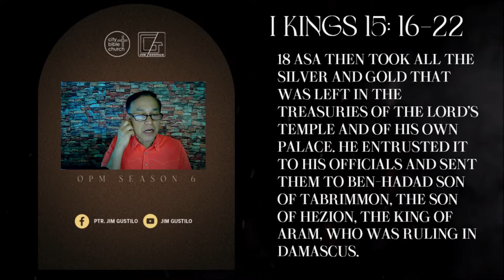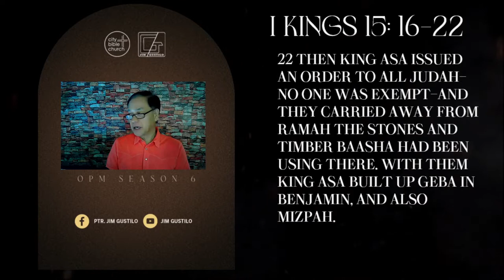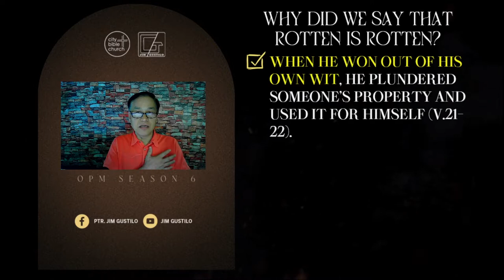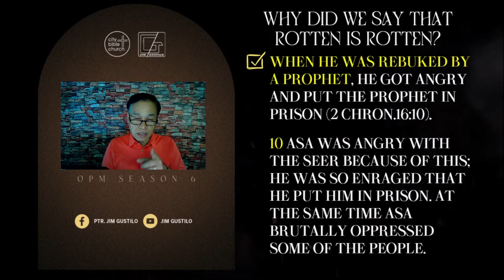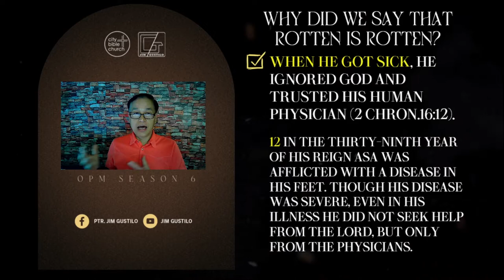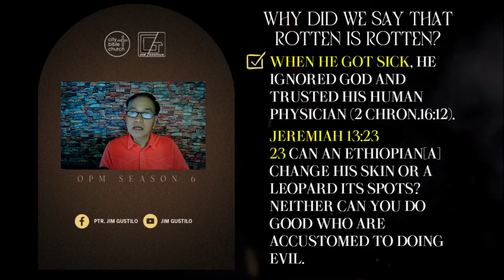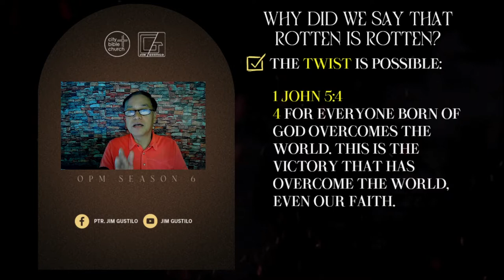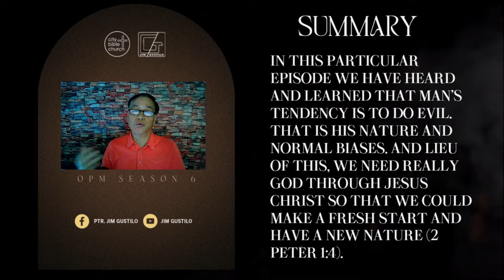Rotten Is Rotten, Pure Is Pure: Make A Great Twist Through Jesus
In this particular episode we have heard and learned that man’s tendency is to do evil. That is his nature and normal biases. And lieu of this, we need really God through Jesus Christ so that we could make a fresh start and have a new nature (2 Peter 1:4).

PSBank Muntinlupa
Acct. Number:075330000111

Text: I Kings 15: 16-22; 2 Chronicles 16: 7-12
16 There was war between Asa and Baasha king of Israel throughout their reigns. 17 Baasha king of Israel went up against Judah and fortified Ramah to prevent anyone from leaving or entering the territory of Asa king of Judah. 18 Asa then took all the silver and gold that was left in the treasuries of the Lord’s temple and of his own palace. He entrusted it to his officials and sent them to Ben-Hadad son of Tabrimmon, the son of Hezion, the king of Aram, who was ruling in Damascus. 19 “Let there be a treaty between me and you,” he said, “as there was between my father and your father. See, I am sending you a gift of silver and gold. Now break your treaty with Baasha king of Israel so he will withdraw from me.”  20 Ben-Hadad agreed with King Asa and sent the commanders of his forces against the towns of Israel. He conquered Ijon, Dan, Abel Beth Maakah and all Kinnereth in addition to Naphtali. 21 When Baasha heard this, he stopped building Ramah and withdrew to Tirzah.  22 Then King Asa issued an order to all Judah—no one was exempt—and they carried away from Ramah the stones and timber Baasha had been using there. With them King Asa built up Geba in Benjamin, and also Mizpah.
2 Chronicles 16: 7-12 (Asa’s last year).
7 At that time Hanani the seer came to Asa king of Judah and said to him: “Because you relied on the king of Aram and not on the Lord your God, the army of the king of Aram has escaped from your hand. 8 Were not the Cushites and Libyans a mighty army with great numbers of chariots and horsemen[c]? Yet when you relied on the Lord, he delivered them into your hand. 9 For the eyes of the Lord range throughout the earth to strengthen those whose hearts are fully committed to him. You have done a foolish thing, and from now on you will be at war.” 10 Asa was angry with the seer because of this; he was so enraged that he put him in prison. At the same time Asa brutally oppressed some of the people. 11 The events of Asa’s reign, from beginning to end, are written in the book of the kings of Judah and Israel. 12 In the thirty-ninth year of his reign Asa was afflicted with a disease in his feet. Though his disease was severe, even in his illness he did not seek help from the Lord, but only from the physicians.

Theme: Rotten is rotten, pure is pure: Make a great twist through Jesus
Question: Why did we say that rotten is rotten?
I. When he engaged in a war, he resorted to bribery (v.18-19).

II. When he won out of his own wit, he plundered someone’s property and used it for himself (v.21-22).

III. When he was rebuked by a prophet, he got angry and put the prophet in prison (2 Chron.16:10).

IV. When he got sick, he ignored God and trusted his human physician (2 Chron.16:12).

Man is hopeless.
    He was a bad king in his time. Many are like him in our modern time and
    generation.
Jer. 13:23; Romans 3:10; Eph. 2:1, 11-12

    The twist is possible:
 John 14:6; I John 5:4

     A bad situation can be a blessing in disguise.
      Example: Job.
     That specific war was an easy war for the Lord of Host.
      Jer. 32:17
God’s plan was great for him. But he forgot God’s history of faithfulness.
 God wanted him to be the man of the hour.
     God’s simple requirement is to rely on Him but he made a wrong turn.
      An easy way became a hard way to a bad man.

Propositions:
I. You have no other chance but to embrace God’s way through Jesus Christ.
II. Stop relying on yourself. Transfer your total confidence in Him alone.
III. Turn your bad situation into a blessing. Know God’s knowledge.
IV. Enjoy your entitlement as children of the Most High. No war is too difficult for God.
V. Spread this good news. It is our duty.